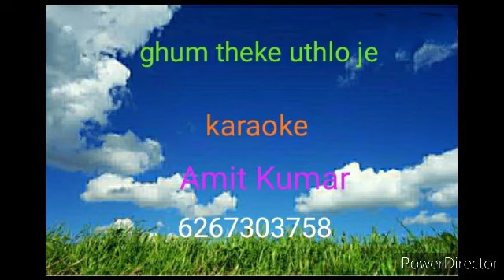GHUM THEKE UTHLO JE!!KARAOKE!!AMIT KUMAR!!ANANDO NIKETAN!!